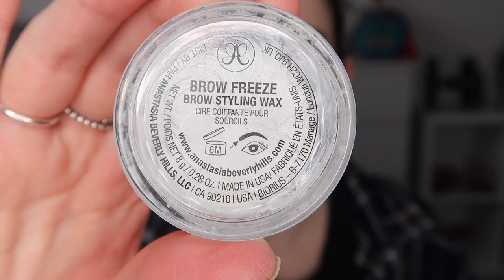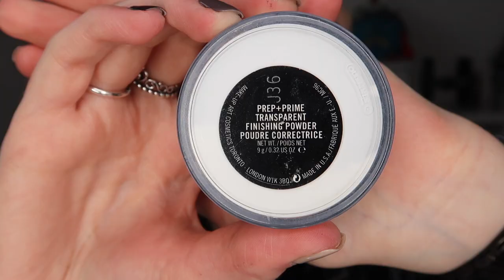Blue Winged Eyeshadow and Muted Pink Lips 🦋🌷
Hi Guys!
For today's video I wanted to have a play around with some makeup and I am so happy with how this look turned out! I feel like even though its a navy blue eyeshadow look it still is quite wearable?! What do you guys think? ♡

Anastasia Brow Freeze
Plouise Base - 02
NYX Ultimate Brights Palette
ABH Single Shadow - Star Cobalt
Urban Decay Moondust Palette - Vega
W7 Metal Flash Liquid Glitter Liner
Barry M Waterproof Eyeliner
Maybelline Lasting Drama Liquid Liner - Matte Black
MAC Prep & Prime Essential Oils
Loreal Infallable Pro Glow Foundation - 201
NYX Bare With Me Concealer
MAC Prep & Prime Loose Powder - Translucent
Maybelline Fit Me Pressed Powder - 102
KNDR Beauty - Kind Bronzer
MAC - Sculpt
MAC - Blushbaby
Sleek Solstice Highlighting Palette
MAC Lipstick - Creme De La Femme
Lorac Alter Ego Lipgloss - CEO